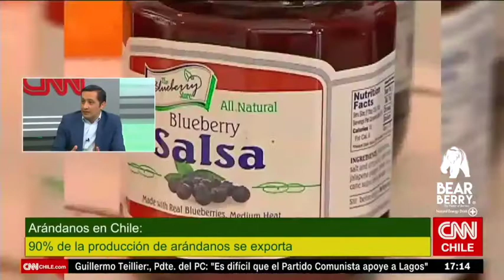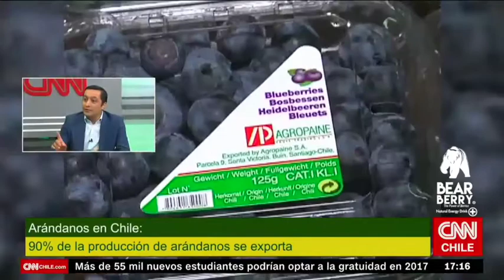Alamiro Garrido Cáceres Gerente General de Bear Berry en CNN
FamiliaBearberry compartimos entrevista de CNNChile programa AgendaAgrícola a nuestro Gerente General AlamiroGarridoCáceres de grupo Alerce Alerceexport Vitalfruit Alkaberries y Bearberry natural energy drink, analizando el mercado nacional e internacional de arándanos y la gran energética natural de arándanos Chilena Bearberry, libre de azúcar, sin Taurina y alto nivel de antioxidantes!!!